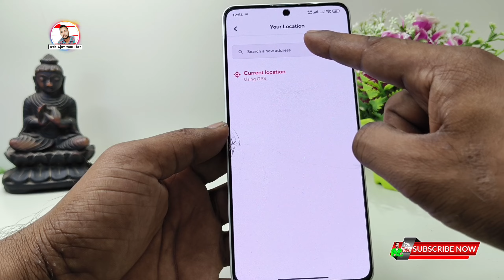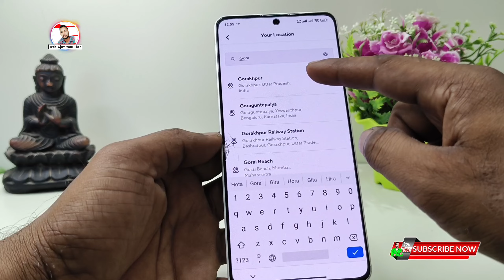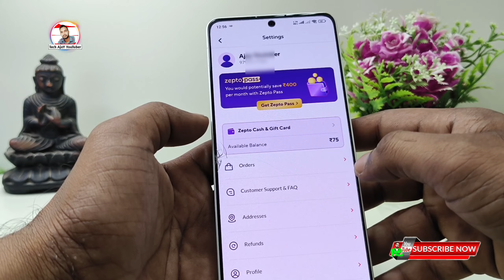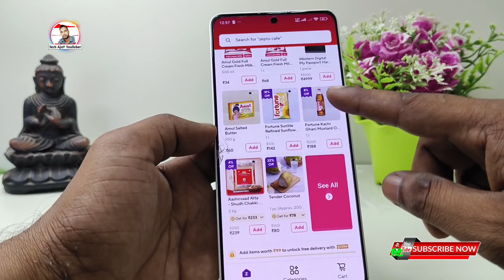Zepto App location problem solve, Zepto location not serviceable problem,Zepto app open nahi ho raha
Topic Cover:-
zepto app me location problem fixed,
zepto location not serviceable,
zepto location not serviceable problem,
zepto location problem fixed,
zepto app open nahi ho raha hai,
zepto app open nahi ho raha location problem